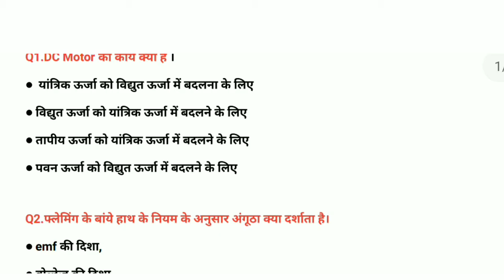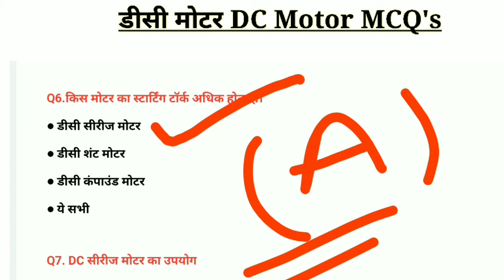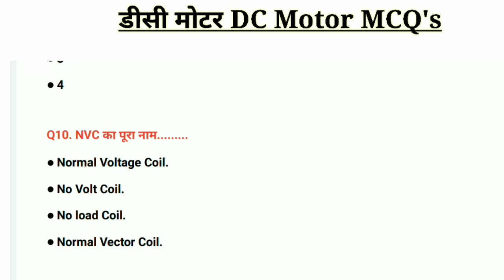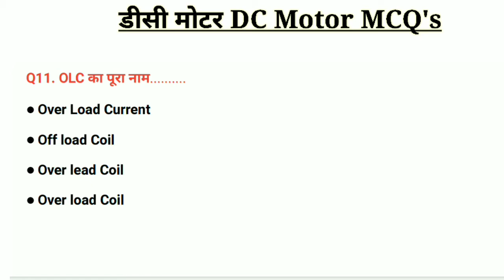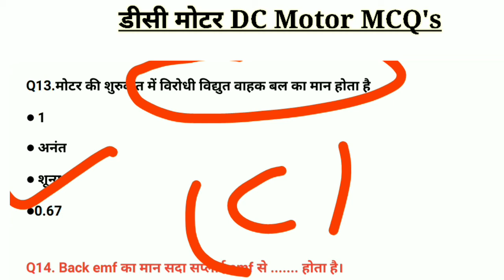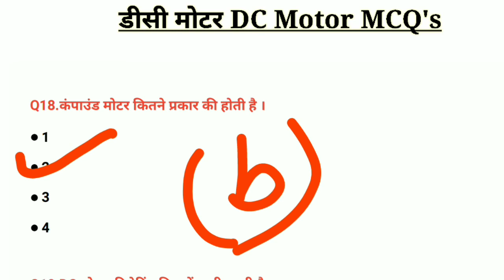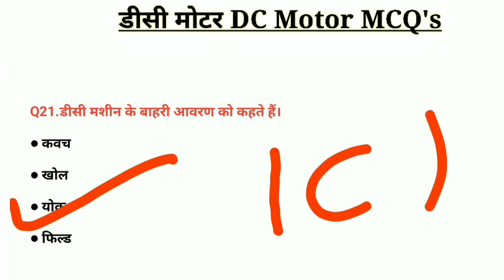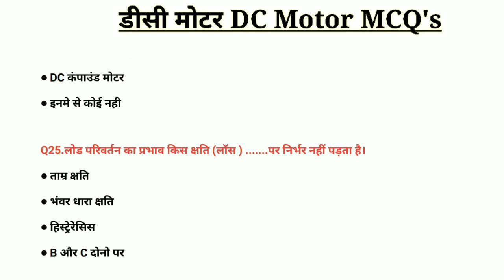DC Motor in Hindi || DC Motor MCQ|| Electrician 2nd Year Trade theory Objective Question Answer.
✨ स्नेहपूर्वक धन्यवाद☀
♦️Teligram Group 👇👇
🎯 Bhardwaj iti 🎯

DC motors objective question answer in hindi.
DC Motor Electrician Trade theory Objective Question Answer.
DC Motor MCQ's.
Electrician 2nd Year Trade theory Objective Question Answer.
dc motor important question answer.